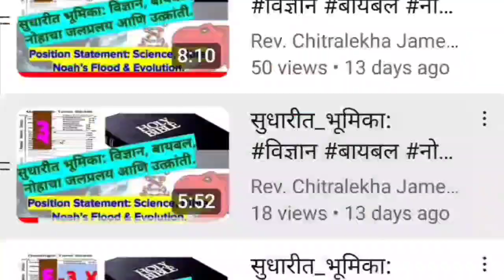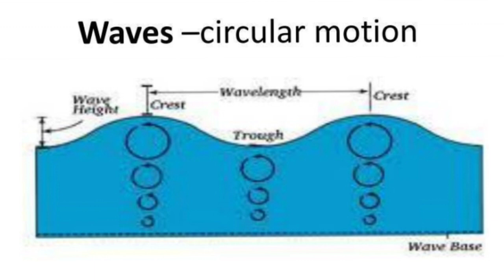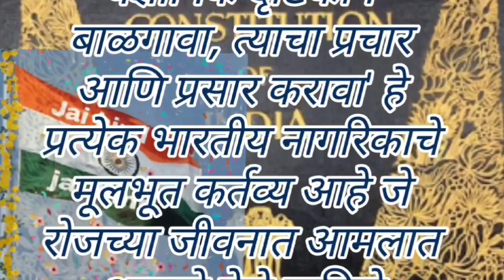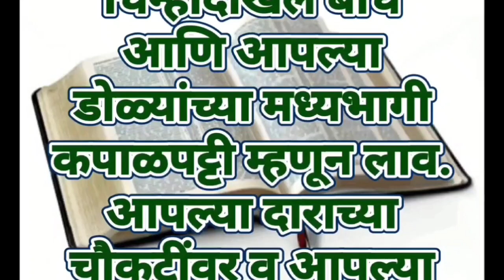सुधारीत_भूमिका: विज्ञान बायबल नोहाचा_जलप्रलय आणि उत्क्रांती. भाग-११: मुद्दा १५.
This video series is based on the article no. #102 “Position Statement: Science, Bible, Noah’s Flood, and Evolution.” of Dr_ Lorence_ Collins, (retired professor of Geology, California State University Northridge.) published on his website.

What he says about it is:
“This article is written to be a position statement. Polls indicate that about 40% of the US population believe that the universe and Earth are 6,000 to 10,000 years old, which is known as young-Earth creationism. They also believe that Noah’s Flood deposited Paleozoic and Mesozoic fossils about 4,400 years ago, and forming the Grand Canyon. This is known as Flood Geology. Modern 20th century science tells us that most of these religious biblical viewpoints are not true.

Unfortunately, these religious ideas are being taught as pseudoscience by professors at seminaries and a few universities, particularly in the United States. Then, the pastors teach this pseudoscience to their audiences of Christians without a scientific background. It is incumbent on today’s scientists to address this catastrophic tragedy by teaching credible science and expose the pseudoscience pedaled by seminaries. In the United States today, this issue is very analogous to the controversy of the heliocentric vs geocentric solar system from the days of Copernicus and Galileo. I know of no seminary professor or pastor today who believes that the Earth is the center of our solar system.”

genesis-7:11, 8:2.